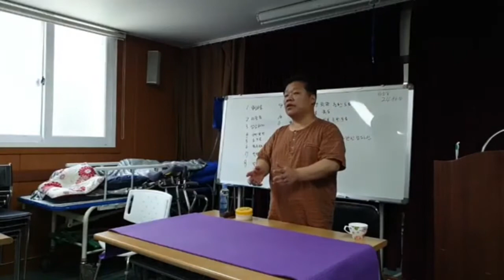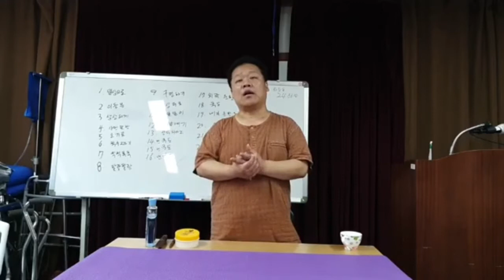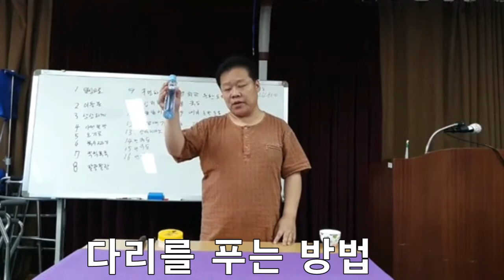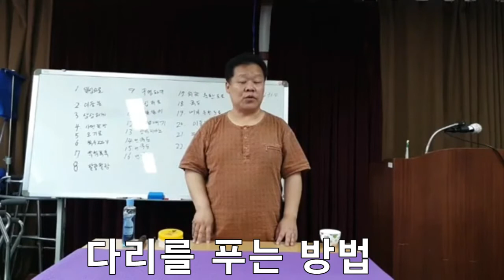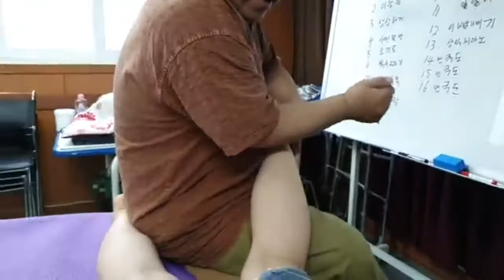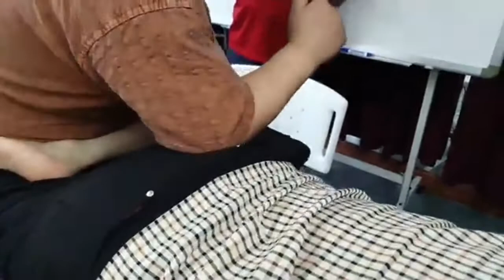요양보호사 발 피로 풀기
박노훈강사님의 특강
발 피로 풀기